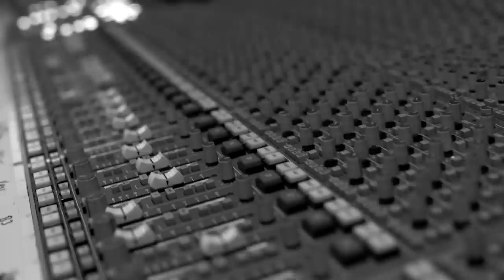Ed Sheeran - Dive, Cover by Fiona Culley (Lyrics in CC)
"Dive" from Ed Sheeran's new album "Divide"
Cover By Fiona Culley

*Enable closed caption for lyrics*

NEW Single "Act Like a Lady" Out NOW!